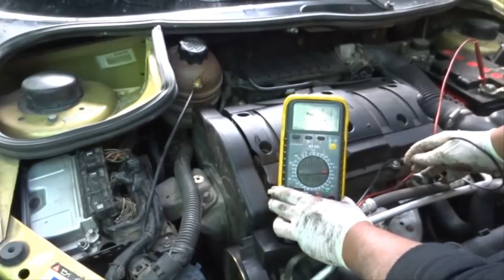Sale humo olor a cable quemado del motor de un Peugeot 206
En el presento muestro el caso real de un vehículo peugeot 206 el cual emanaba humo con un olor a cable quemado a la altura de la banda de accesorios, el problema se producía por una fuga de aceite de la dirección que provoco un cortocircuito en el alternador.

Síguenos y danos me gusta en Facebook:
Dirección del Taller en Quito: Calle Pedro Moncayo N15-98 entre Yaguachi y Solano (Detrás del hospital Eugenio Espejo).
Horario de atención: Lunes a Viernes de 8h00 a 17h00 sábados de 8h00 a 13h00.